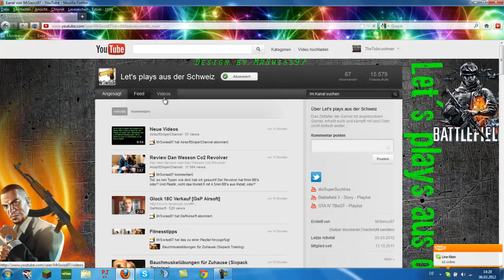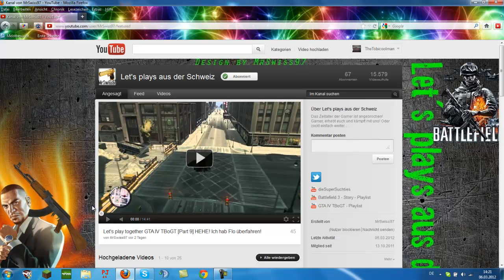Lets Player Vorstellung #003 [HD]:MrSwiss97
Yoooo leute das ist meine dritte Lets Player vorstellung :D